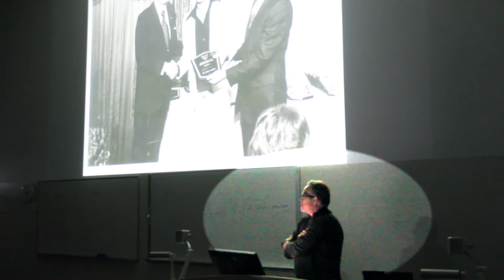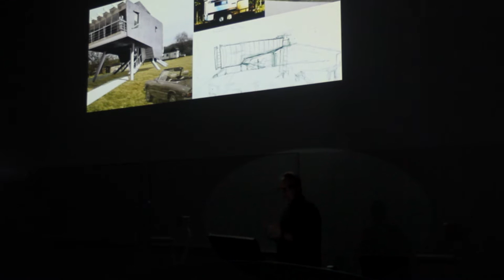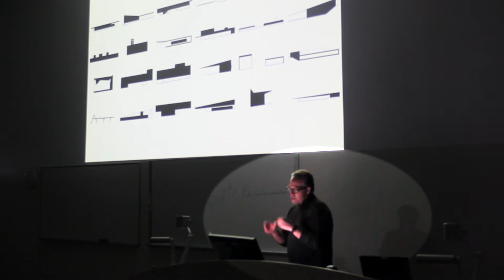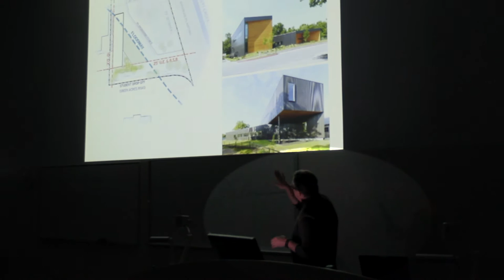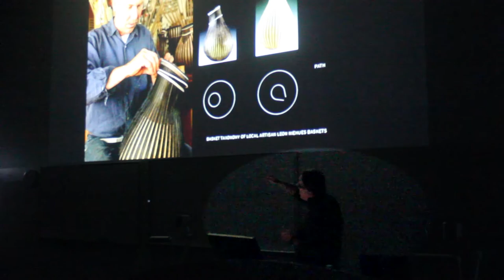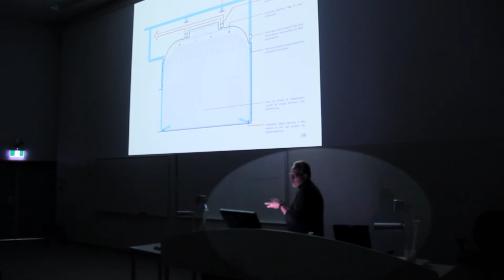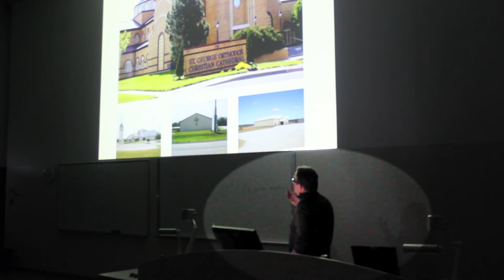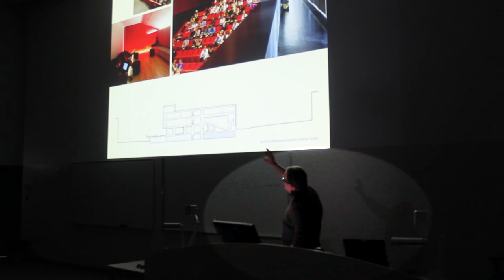SABE Open Lecture Series: Marlon Blackwell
Marlon Blackwell is a multi award winning practicing architect in Fayetteville, Arkansas, and also a Ford Fellow.

Working outside the architectural mainstream, his architecture is based in design strategies that draw upon vernaculars and typologies, and the contradictions of place; strategies that seek to transgress conventional boundaries for architecture.

His lecture is titled ”Transmutations”.

29 July 2015